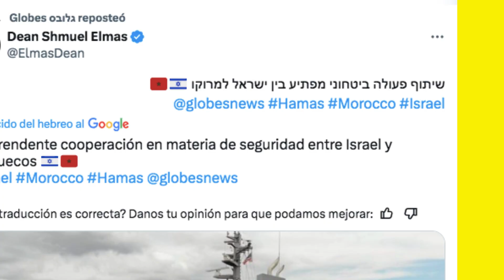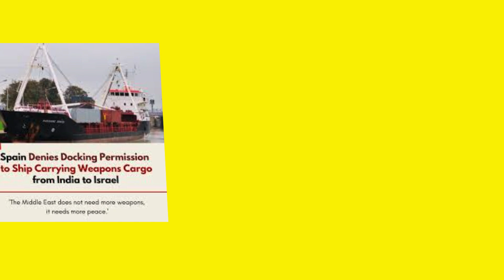Des BATEAUX et des AVIONS ISRAÉLIENS au MAROC !!!